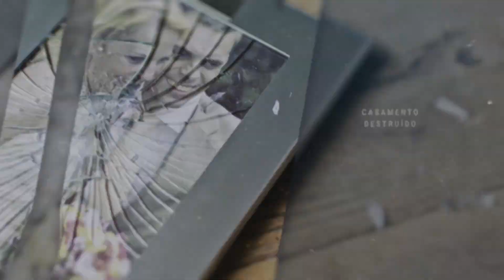Átila: "Eu ia para a igreja angústiado e com mágoa"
Átila não acreditava no trabalho da Universal. Se tornou pastor de uma denominação, onde todos os dias vestia uma máscara de homem de Deus, apesar de manter relações extra conjugais com várias mulheres.